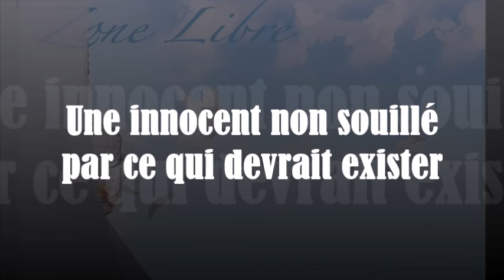1474" Une innocence non souillé par ce qui devrait exister" Guy ROGER ZONE LIBRE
Tout ce qui est idéalisé, est déconnecté de la réalité la certitude fait jour quand plus rien n'est fait pour spéculer sur ce que devrait être la vie.

 Evénement a retenir pour le 22 decembre  avec Guy Roger. La sensibilité nécessaire pour laisser habiter le sacré en soi. Il s'agit d'exposer les illusions qui voilent la perception, de ce qui est éternel
entrée libre et réservation conseillée par sms au 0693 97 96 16